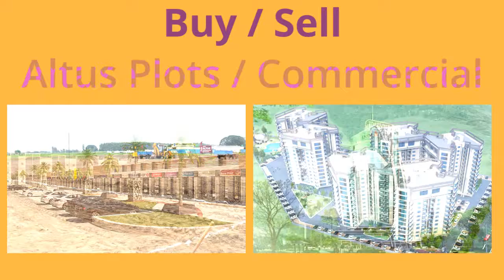Property Dealer in Mullanpur New Chandigarh Buy and Sell 9872409877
Buy sell your property  with top property dealer in Mullanpur. Acre And Acres  is a 13 year old real estate agency in Chandigarh has fluttered, its wings in mullanpur property dealing business. Mullanpur is now known as  New Chandigarh. We have been selling property in mullanpur since 2008 starting from Eco Gmada city, Omaxe, Hyde Park, 2BHK,3BHK Flats/Apartments and residential property plots in Mullanpur.

ACRE AND ACRES
ACRE AND ACRES PROPERTY CONSULTANT

Property Dealers in Mullanpur
Property Consultants in Mullanpur
Top Property Dealers in Mullanpur
Best Property Dealers in Mullanpur
real estate agents in Mullanpur

Property Dealers in New Chandigarh
Property Consultants in New Chandigarh
Top Property Dealers in New Chandigarh
Best Property Dealers in New Chandigarh
real estate agents in New Chandigarh